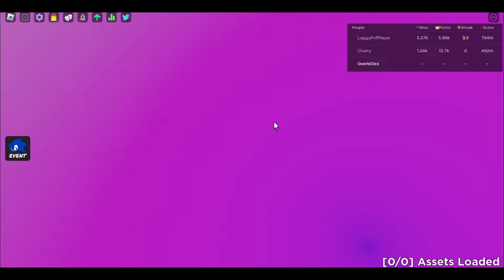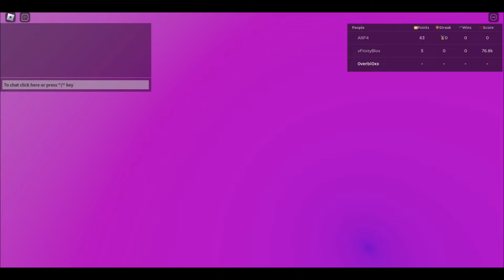[🦔 SONIC PRIME] Funky Friday Script • Auto Collect [Roblox]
📝Developer : Goose Better9356
😘To someone that say i'm copying Tora: Join Tora discord server to see that i'm the owner of Tora disc server